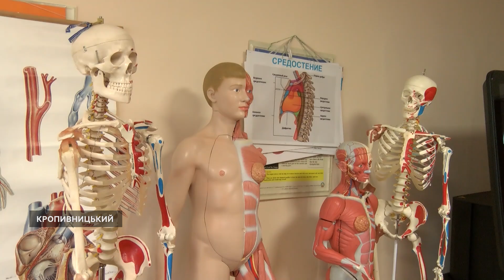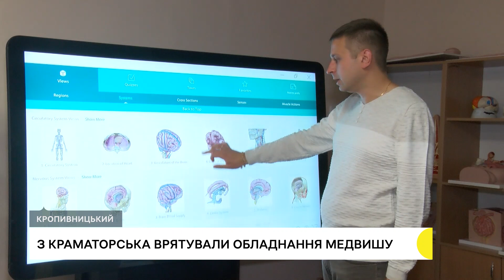У Кропивницький з Краматорська вивезли обладнання медичного університету на 30 мільйонів гривень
У Кропивницький з Краматорська Донецької області, де тривають бойові дії, вдалось вивезти обладнання медичного університету. Тут після російського вторгнення працюють всі сім медичних факультетів, розповів Суспільному керівник університету Олександр Герасименко. Вартість техніки, потрібної студентам медичного університету, 30 мільйонів гривень.